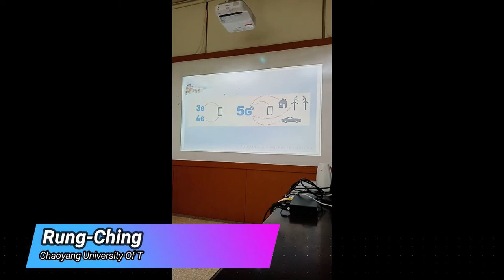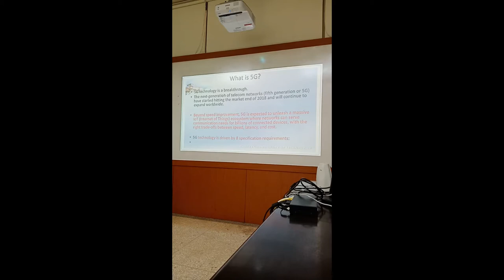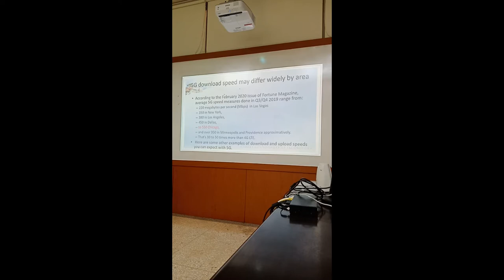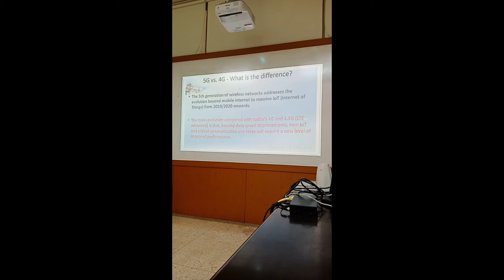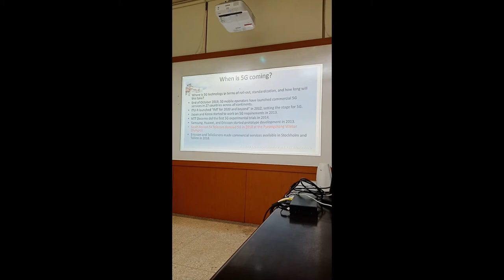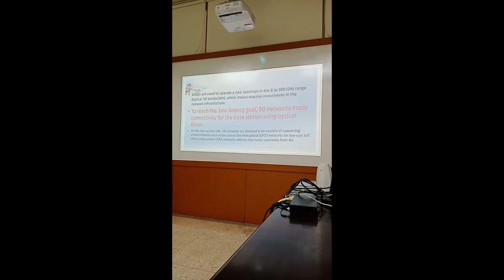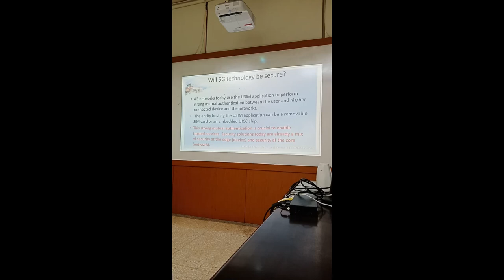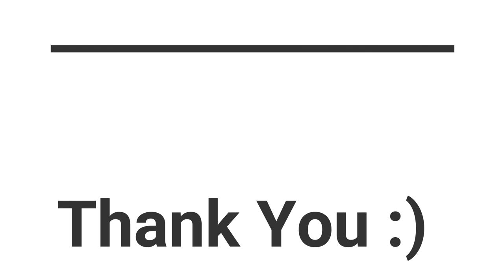#8 5G Technology (IoT Class 2020)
Internet of Things and Big Data
Lecturer: Prof. Rung-Ching Chen
Chaoyang University of Technology, Taichung, Taiwan.